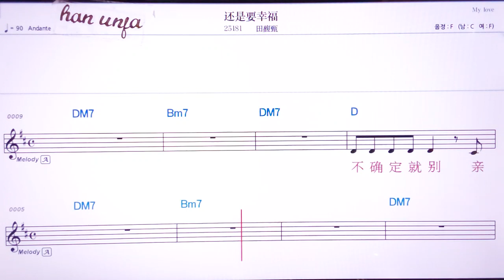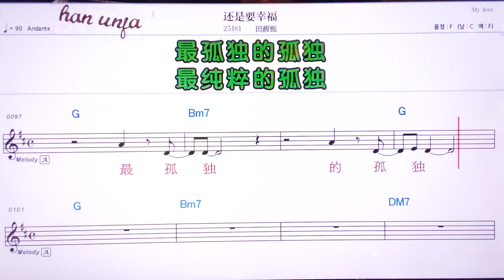💖하이쯔야오씽푸/티앤뿌천 👍MR,노래방, 악보, 코드,Karaoke With Sheet Music